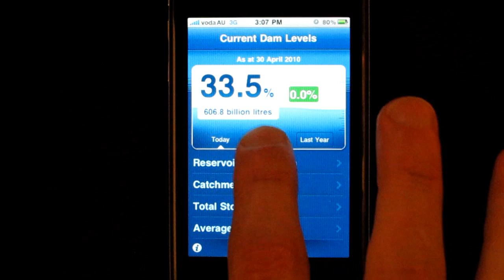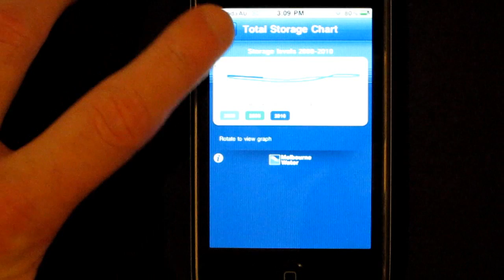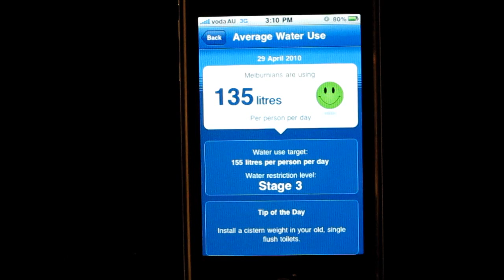Melbourne Water iPhone App Walkthrough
A walkthrough of Melbourne Water's iPhone application.